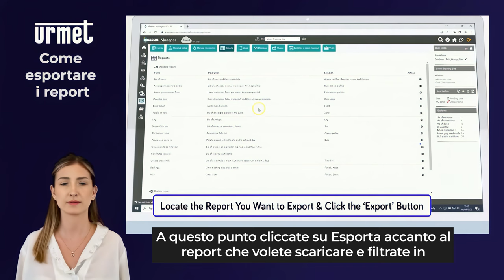31 Come esportare report